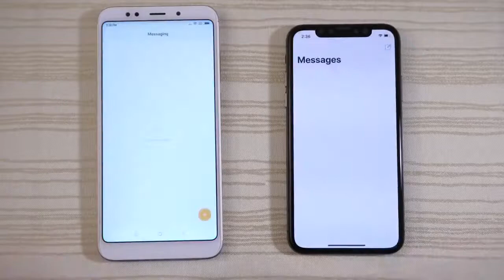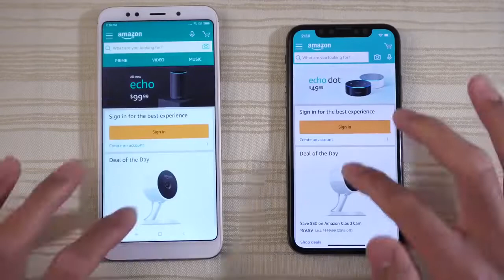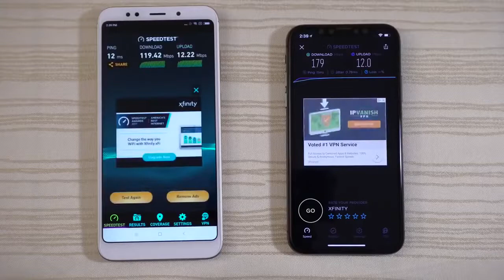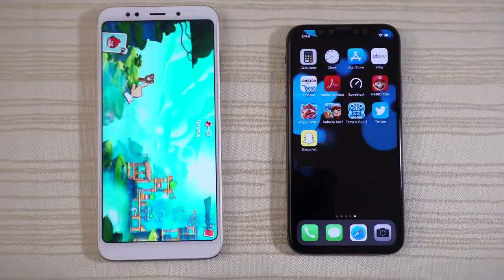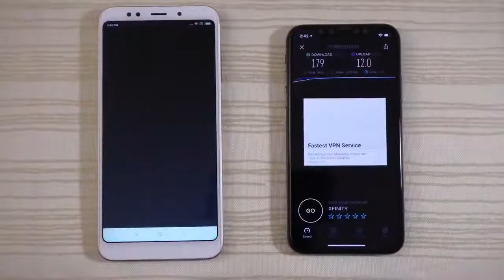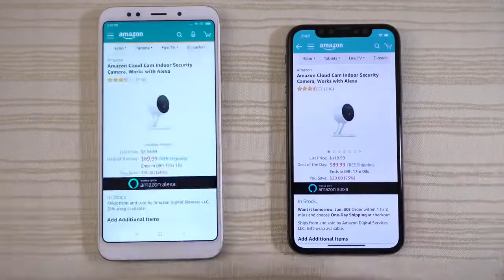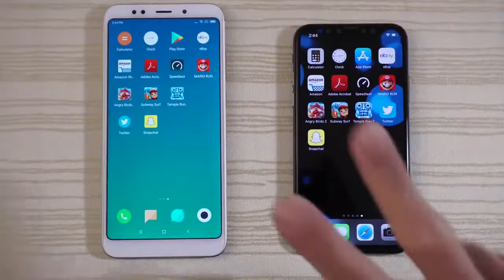iPhone X vs Xiaomi Redmi 5 Plus Speed Test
xiaomi redmi note 4g,
redmi note 4 x,
redmi note 4 review,
review of redmi note 4,